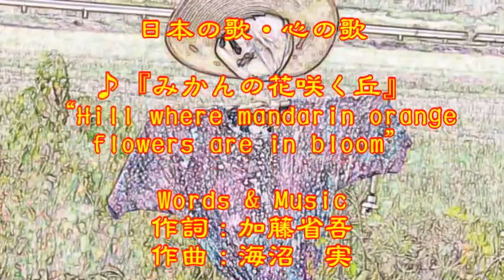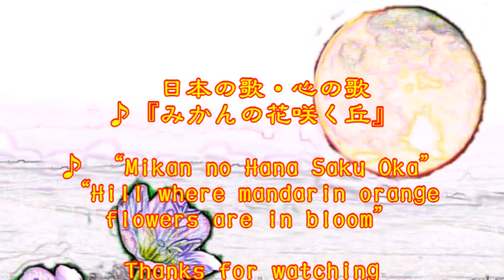♪『みかんの花咲く丘』日本の歌・心の歌 Japanese Songs old & new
日本の歌・心の歌　♪『みかんの花咲く丘』“Hill where mandarin orange flowers are in bloom”
Words & Music　作詞：加藤省吾　作曲：海沼　実
Song by  ♪うた：ミクちゃん

８月１５日NHK深夜便の「にっぽんの歌こころの歌」で『戦後の歌謡名作集』と題して１５曲が放送された。そのなかで、昭和の名曲1,000曲（歌謡曲のすべて上）にでている９曲をカスミの歌にしました。♪『みかんの花咲く丘』は、２曲目に放送されたものです。